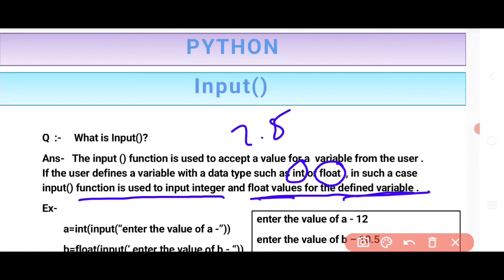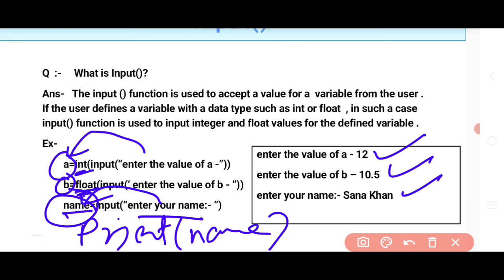Python | what is input () | how to use input () in python | for all classes | code-165 computer cbse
input_python
input_kya_hota_hai
input_by_tanweer_sir

Input function ka use kaisa kiya jata hai python me

Define input function of python